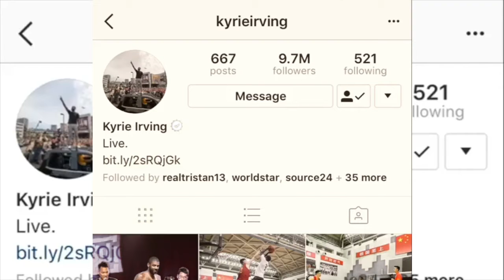Kyrie Irving Unfollowed Lebron James and More!